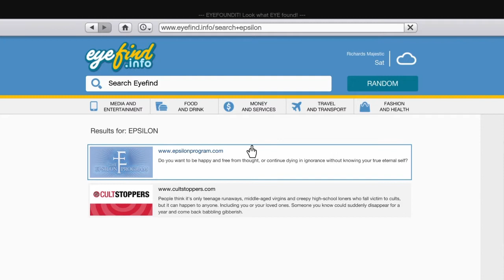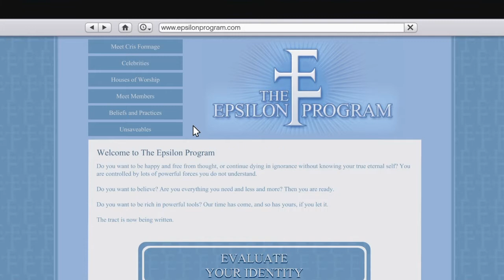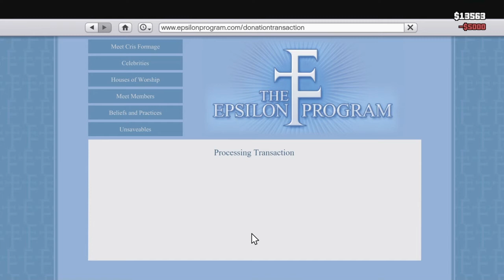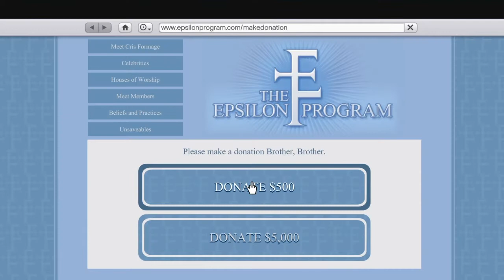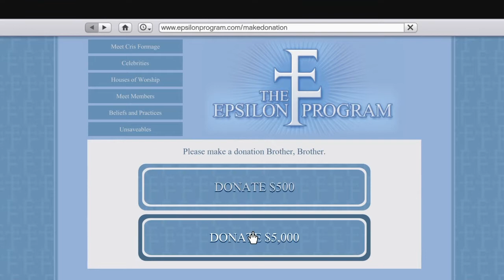epsilon GTA 5 100%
00:00 thath part don't matters
01:12 the website of epsilon program
02:40 seeking the truth
04:33 accepting the truth
07:23 assuming the truth
09:10 pegassi vacca
11:31 dinka double T
12:33 bennefactor surano
13:37 declasse tornado
14:38 enus super diamond
15:55 chassing the truth
21:28 bearning the truth
24:09 delivery the truth
28:52 exercising the truth
36:46 unknowing the truth
39:10 the bad option
40:18 the good option
41:54 thanks for watching